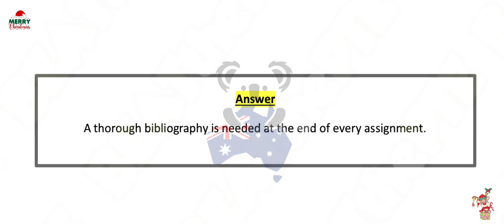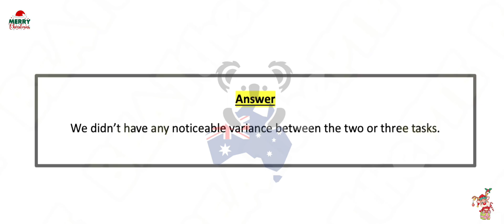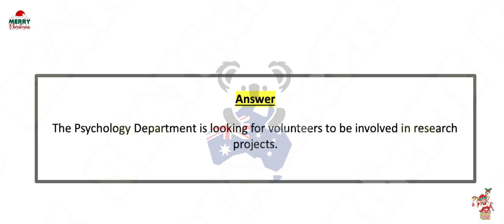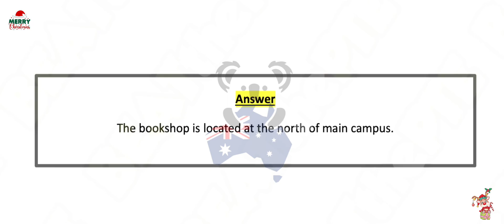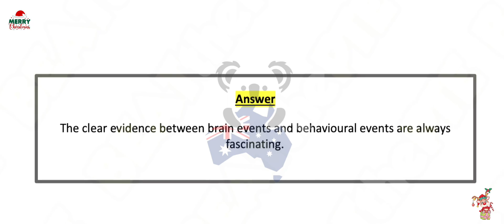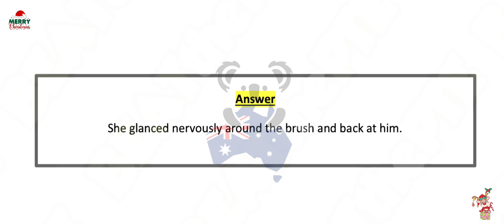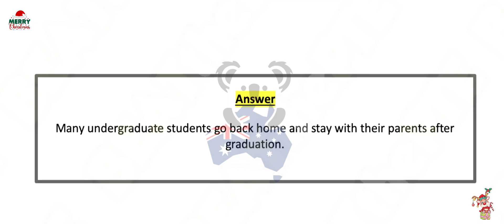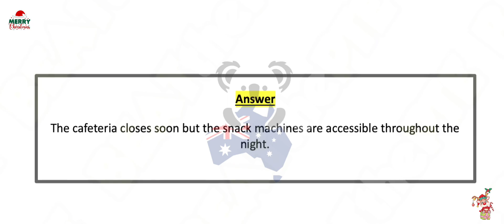PTE - Speaking Repeat Sentence (Part-1) Dec Exam Prediction | Repeat sentence practice pte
PTE - Speaking Repeat Sentence (Part-1) Dec Exam Prediction | Pte repeat sentence.
BEATthePTE | 25th Dec to 31th Dec 2023

pte reading,
pte academic,
pte speaking
describe image,
pte speaking,

dictation pte
dictation words
Repeat sentence practice pte, repeat sentence practice pte 2023, repeat sentence practice pte 2023 careercoves
spelling ptespellin TBg.